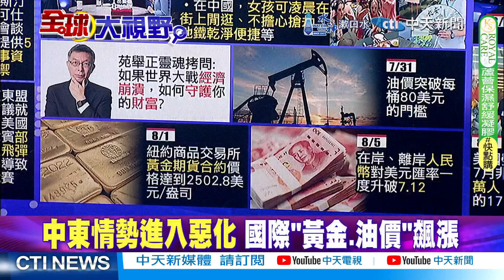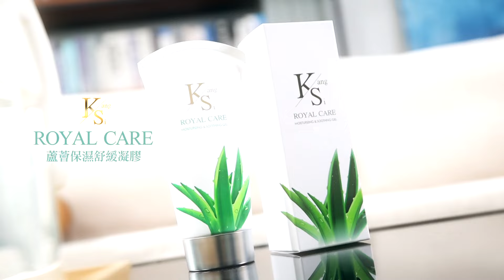怒!菲仙賓礁挑事!破船延壽10年 刷存在感?德菲軍事合作|【全球大視野】精華版